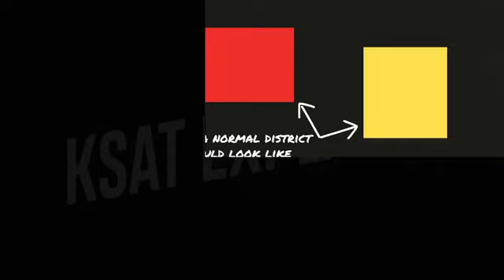Check out KSAT EXPLAINS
KSAT Explains is a weekly, in-depth streaming show digging into topics that loom large in the San Antonio and South Texas area. Catch up on all 34 episodes at KSAT.com/explains